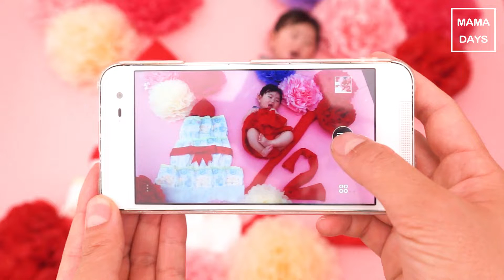家にあるもので簡単手軽！誕生日ねんねアート｜ママ 赤ちゃん 昼寝 寝相 ハーフバースデー 作り方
ママのためのお役立ち動画を公式Facebookページを中心に毎日配信しています♪（
参考になったら、是非いいねやシェアしてくださいね♪
レシピは詳細をご覧ください☆
[Presented by みてね]

「ねんねアート」ご存知ですか？
成長記録や記念日に赤ちゃんをねんねさせた写真アートがママに大流行中☆
スタジオ不要！自宅で身近な物で簡単に作ることができるんです！
なんと無料！動画も写真もOK！
何もしなくてもおしゃれに作れる！スマホの家族アルバム「みてね」はリンクからダウンロード♪
【家にあるもので作ろう！誕生日ねんねアート】

・オムツ　　　　　12個
・フェイスタオル　2本
・リボン　　　　　約70cm
・ペーパナプキン　3枚組のものを3つ

《作りかた》
■ オムツケーキ
1. オムツ12個をケーキ型に並べる。

■ タオルイチゴ
1. 3つ折りにして、真ん中に向かって2回折る。
2. ひっくり返して、中に入れ込む。

■ リボン
1. 3つ折りにして、ホチキスで留める。
2. 短く切ったリボンを巻きつけて、留める。
3. 短く切ったリボンを半分に折って斜めに切り、留める。

■ 文字アート
1. 3つ折りにして、さらに2つ折りにして立てる。
2. お好みの文字を作る。

■ ペパナプフラワー
1. 3枚組のものを3つ重ねる。波折りにする。
2. 紐やゴムなどでくくる。
3. 先を丸型に切る。
4. 一枚ずつめくる。

小物を作ったら、赤ちゃんをねんねさせて、スマホで真上から撮影しましょう。
撮った写真は、家族アルバム「みてね」でパパやばあば、じいじに共有しましょう☆
""いいね"" と思ったら""シェア""  お願いします♪
お子さまのねんねアートのお写真、コメント欄でお待ちしております☆

#1172【おひるねアート】ナナタン寝てる間に簡単におねむりアートをしてみました♪Taking a nap art snap challenge !!

【かわいい癒し】赤ちゃん・子供の寝相アート写真・画像まとめ～Nezo Art photos and image summary of the baby～

アンパンマンちぎりパンの作り方☆バレンタインにも｜How to make anpanman rolls ｜レシピ 作り方 recipe

アンパンマン手作りお菓子☆材料3つでボーロ 離乳食後期の赤ちゃんにも｜How to make anpanman bolo for baby 赤ちゃん

粉ミルク大量消費！粉ミルクdeグラタン（離乳食中期から）｜How to make powdered milk gratin for baby 赤ちゃん

壁やクロスのクレヨン落書きの落とし方☆掃除☆裏ワザ☆ライフハック｜How to remove the crayon graffiti on the

服についた油性マジックや油性ボールペンの簡単な落とし方 ライフハック 裏ワザ｜How to make remove an ink splotch of

赤ちゃん手づかみきなこクッキー☆離乳食後期以降の赤ちゃん 1歳2歳のお子さんのおやつに♪ ほんのりママの甘さ｜How to make a for

【離乳食後期から】揚げないかぼちゃコロッケ｜How to make croquettes with pumpkin for baby 赤ちゃん

毎日更新！